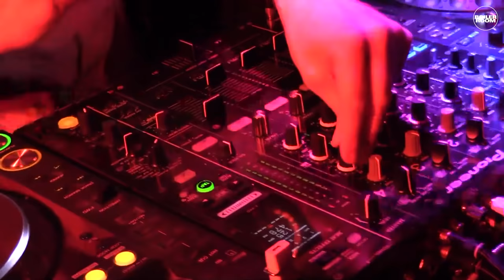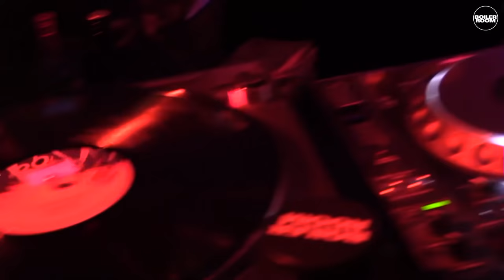Horse Meat Disco Boiler Room DJ Set - Part 2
The Horse Meat guys once again setting the bar incredibly high when it comes to having a party!